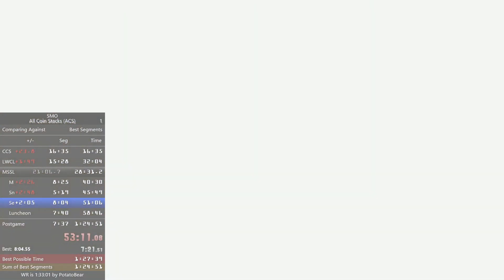warp lighthouse load in 5s28f — ACS